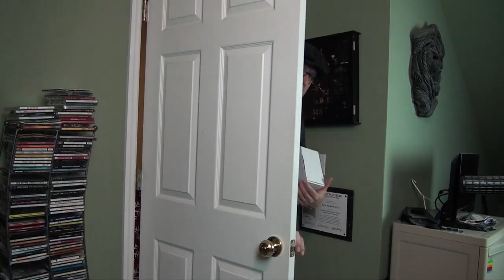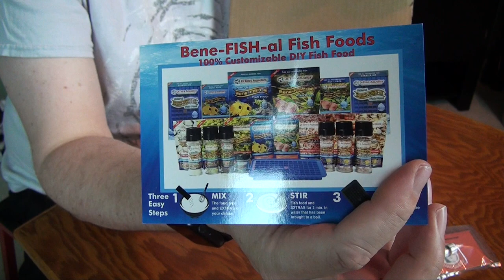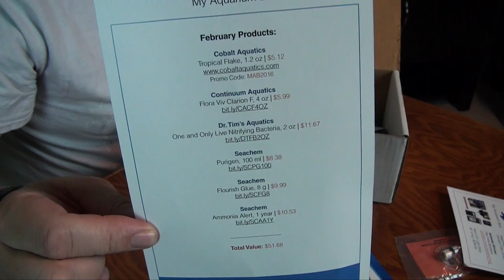My Aquarium Box - February MEGA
I won the Mega box! It was a spectacular prize I'm trully excited to put it to work. Roaming Clone pulled a bit of a fast one on me. He is a little nutty.  The squatty potty comercial is one of the wrongest funniest comercials I have ever seen. You need to check it out.